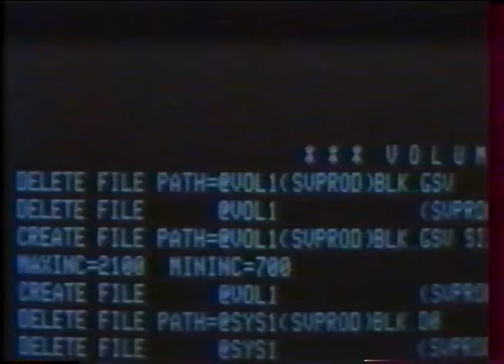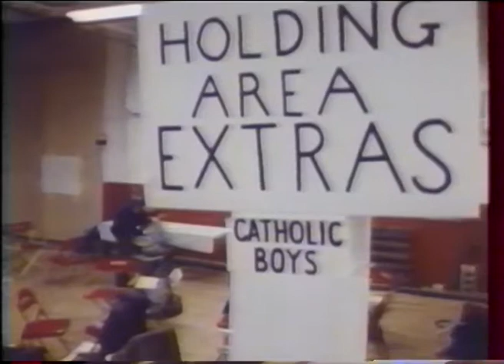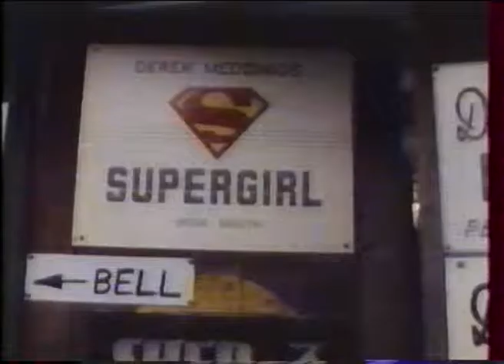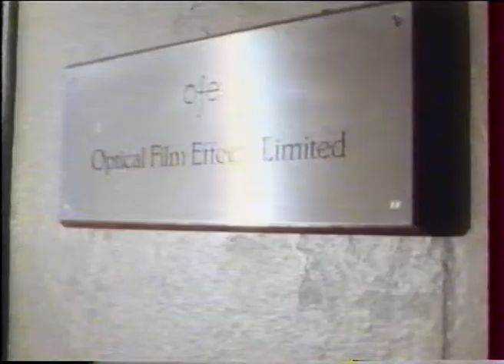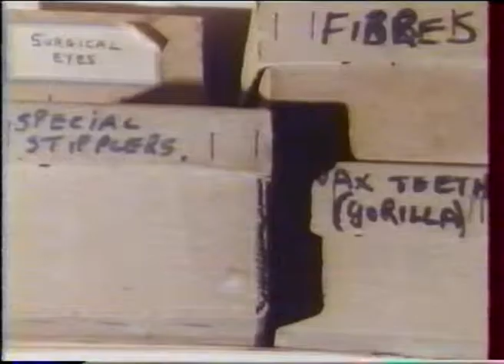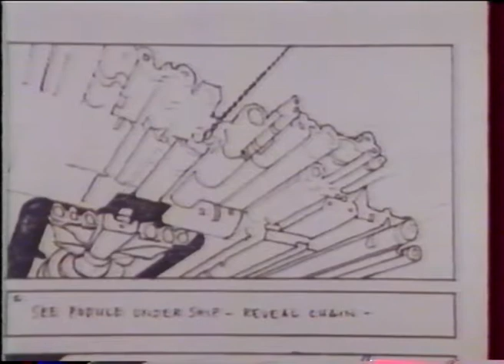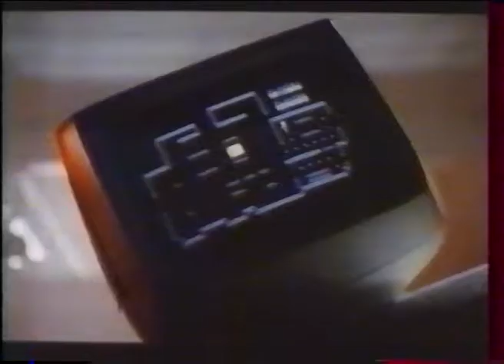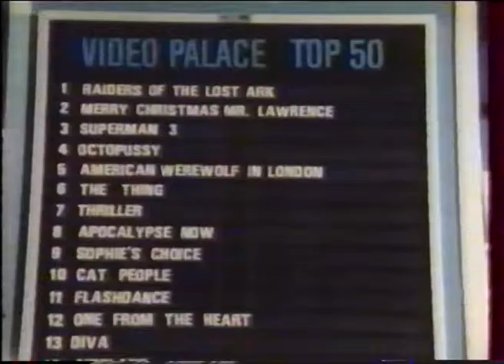les ateliers du rêve ou les grands studios de cinéma dans le monde - les nouveaux magiciens. 1985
Les ateliers du rêve. Présentation  Jeanne Moreau. Illusions fantasmagoriques- Georges Méliès.Tron -MAGI.Silvercup studio. Création d'une tornade pour le cinéma. Douglas Trumbull et son showscan, le cinéma 70 mm en 60 images/s. Pinnewood studios, Derrek Meddings, Peter Parks, Roy Fields pour supergirl de Jeannot Szwarc. La TRUCA, la méthode de travail. Christophe Tucker, maquilleur de "la compagnie des loups". Christopher Reeves pour Superman. David Speed pour "morons from outer space". Electric dreams, Ian Kelly (video engineer). Shelly Elbourne (Title Designer) la création du génique de Supergfirl. Richard Lester. David Puttnam. ilya Salkind, producteur.